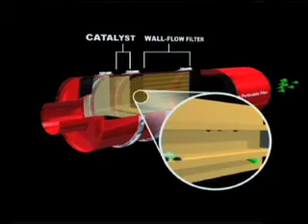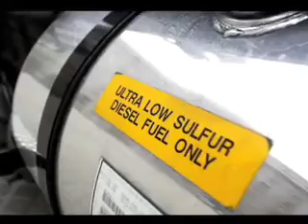Meet Clean Diesel: On the Road to Clean Air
A new generation of improved clean diesel engines and trucks are on the road -- more environmentally sound and as vital to our economy as ever. Every day a truck utilizing the latest in clean diesel technology takes to the road doing its part in providing cleaner air and a better environment. At this year's Mid America Trucking Show we asked drivers and others in the diesel industry to tell us how well these newer clean diesels are performing.